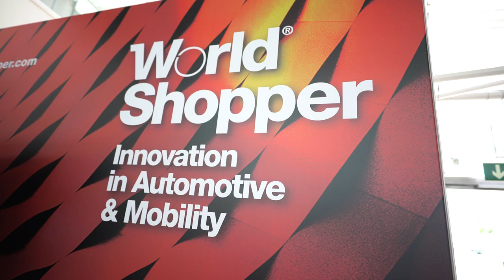Free Stock Footage